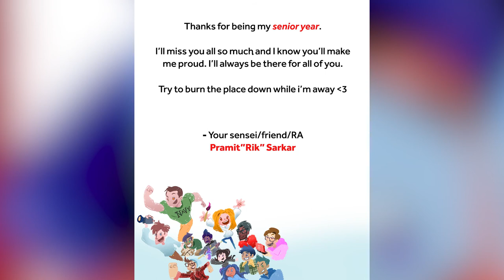5th Floor Frelinghuysen: Credits (GIFT TO MY RESIDENTS)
5th Floor Frelinghuysen is the one dorm at Rutgers that has people in it's lounge, with jokes, story arcs, and a lunatic RA constantly putting his students in different adventures. After a long year of fun, it's only fitting to have credits for such an amazing year of hijinx!